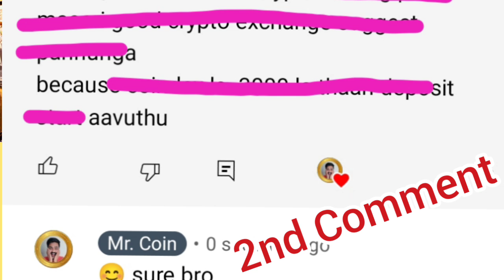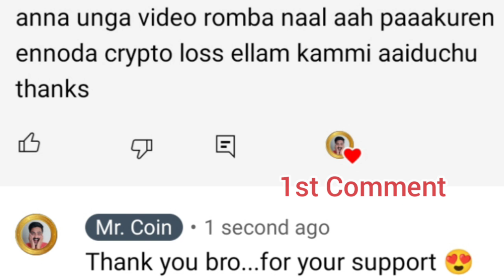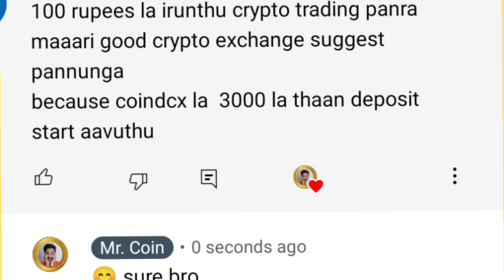🔴₹100 இருந்தா Crypto ல Trade பண்ணலாமா 😳🤔? 2022 | Mr.Coin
100ரூ இருந்தா Crypto ல Trade பண்ணலாமா 😳🤔? 2022 | Mr.Coin

In this video I explained about if you have some small amount means you can enter in crypto or not..and i also explained about risk factor and basic free suggestion for beginners and purely for educational Purpose.